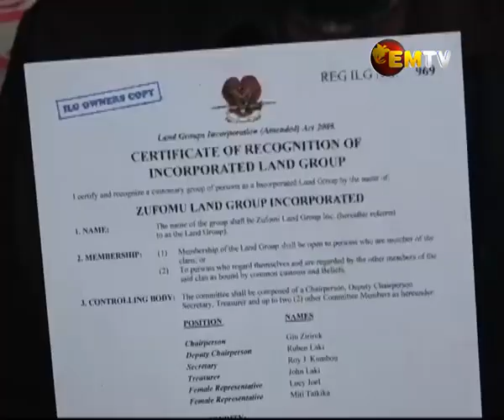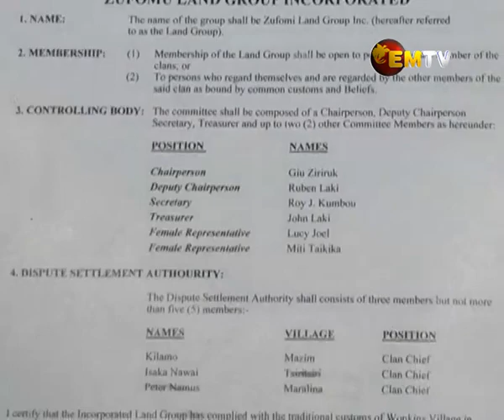Zufomu Landowners receive ILG Certificate over Mugosu Land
The Zufomu Clan of Babuaf in the Huon Gulf District of Morobe was the first clan to come forward to media with their registered ILG Certificate as the principal landowners of Mugosu land that hosts the Wafi Mine Project.

According to the Chief and Chairman of Zufomu, Giu Ziriruk, it took the clan almost 16-years to get their ILG Certificate as landowners of Mugosu Land.

The land consists of almost 11 thousand hectares that accommodate the proposed Wafi Mine Project of Morobe.